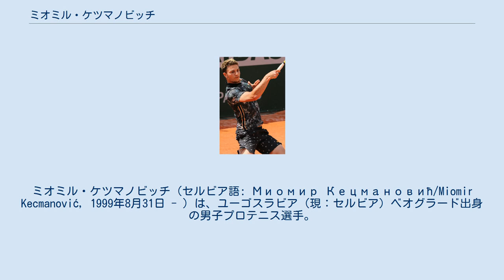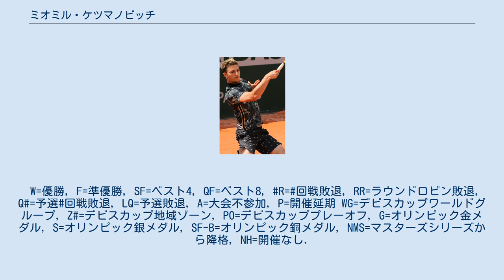ミオミル・ケツマノビッチ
ミオミル・ケツマノビッチ（セルビア語: Миомир Кецмановић/Miomir Kecmanović, 1999年8月31日 - ）は、ユーゴスラビア（現：セルビア）ベオグラード出身の男子プロテニス選手。
ATPツアーでシングルス1勝を挙げている。
キツマノビッチと表記されることも多い。
 ジュニア時代に2016年11月21日付のジュニア世界ランキングで1位となる。
2017年にプロ転向。
 2019年全豪オープンで予選を通過しグランドスラム初出場を果たす。
1回戦でフェルナンド・ベルダスコに敗れた。
BNPパリバ・オープンでは4回戦で西岡良仁に勝ち、ベスト8進出。
準々決勝でミロシュ・ラオニッチに敗れた。
全仏オープン1回戦でデニス・クドラを破りグランドスラム初勝利。
アンタルヤ・オープンでツアー決勝初進出。
決勝でロレンツォ・ソネゴに敗れ準優勝。